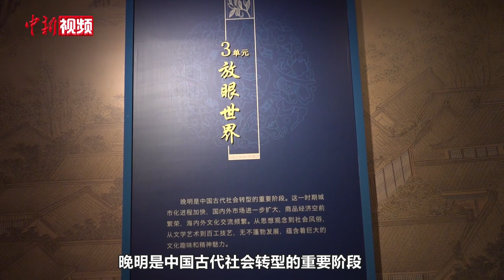万历文物主题特展来了！跟小新一起去了解“明朝那些事儿”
“邂逅·多彩大明1573——万历文物主题特展”于4月28日在国家典籍博物馆正式向公众开放。本次特展展品包括皇家金银器、玉器、书画、瓷器等文物，展现了明万历年间文化艺术与工艺水平的发展高度，跟着小新的镜头一睹为快吧！（谢龙飞 应妮）